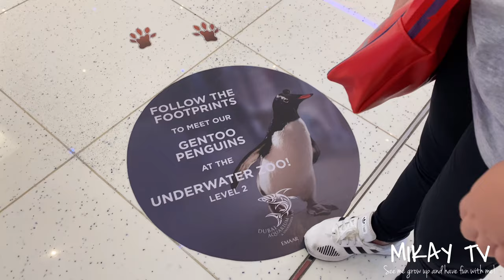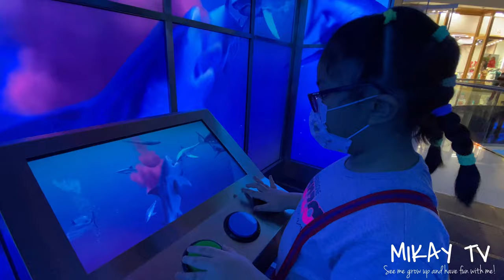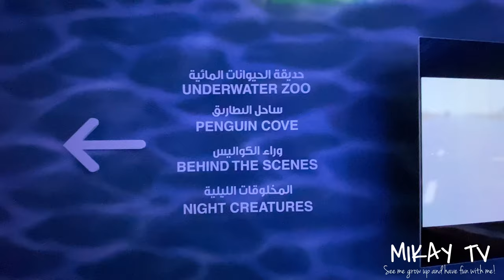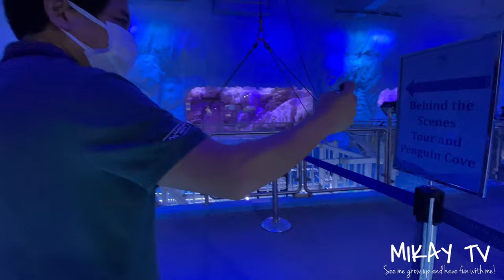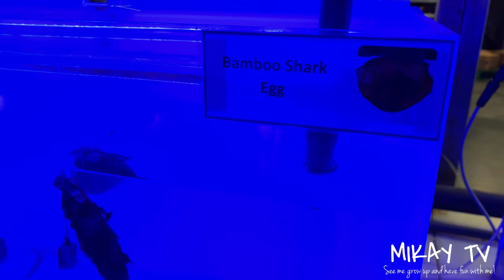Penguin Cove & Fish Feeding | DUBAI AQUARIUM & UNDERWATER ZOO | Gentoo Penguins | Part 2 | MIKAY TV￼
Hi, Guyz! This is the second part of our Dubai Aquarium & Underwater Zoo adventure. On this video, we will show you around the Penguin Cove which is inside the Underwater Zoo. It's on the second floor of Dubai Mall. Don't worry, you will see the entire zoo in the next video but for now, let us show you around what's inside the cove and how to get there! This is really exciting!

We will show you :

 🐠 How to get in the Underwater Zoo and to Penguin Cove
🐟 Different marine life we see on our way to the cove
🐧 Gentoo penguins while they swim
🦈 Different shark eggs and algae
🐟 Fish feeding adventure

In 2010, Dubai Aquarium & Underwater Zoo was the first facility in the region to introduce Gentoo penguins. The flightless charismatic birds are brought back today through an ultra modern exhibit and an encounter that will enhance the visitors experience like no other, thus setting a new benchmark.

The Dubai Aquarium & Underwater Zoo Gentoo penguins came from a facility in the USA, in the wild, they can be found in their natural habitat around the Antarctic peninsula and Subantarctic islands. We have a purpose built temperature controlled facility to replicate the Subantarctic environmental conditions. Our air temperature is kept between 2 and 4 degrees celcius and our water temperature is between 5 and 7 degrees. We also have a special lighting system that replicates their annual light cycle. Penguin winter time is during our summer! The exhibit is multi-level and has lots of exciting areas for the penguins to climb on and explore, including a slide into the pool.

Dubai Aquarium and Underwater Zoo is home to a total of 16 beautiful Gentoo penguins – 8 male, 8 female. A visit to the “Penguin Cove” will be part of the Aqua Nursery experiences tickets as a first step until the launch of the “Penguin Encounter” by early August. The all-new immersive encounter allows guests to step inside the Penguin Cove habitat and go face-to-feather with the colony of live Gentoo penguins while learning about their fascinating natural behaviors.